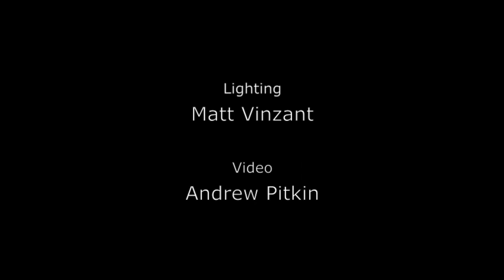Twin Dees - Beyond The Beach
The beautiful large room in Twin Dees Spring called 'Middle Earth' and some of the passages that connect it to 'The Beach'. Thanks to Matt Vinzant, Eric Deister, Ted McCoy, Mike Poucher, Brett Hemphill, Gibby Lane, Kate Pruden and Meredith Tanguay for their help making this video.